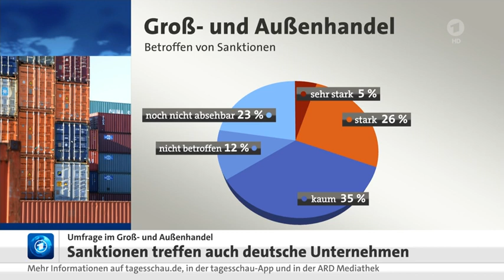EZB lässt Leitzins auf Rekordtief von null Prozent, Geld für Modernisierungen von Straßenbrücken,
EZB lässt Leitzins auf Rekordtief von null Prozent, Mehr Geld für Modernisierungen von Straßenbrücken, den 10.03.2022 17:54